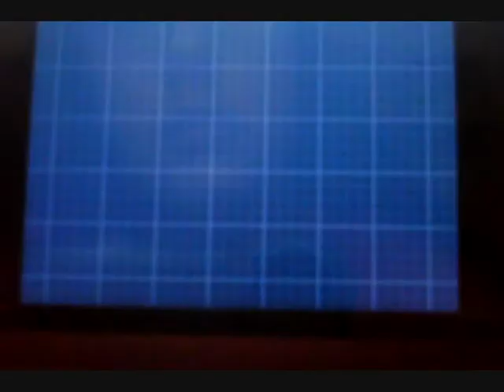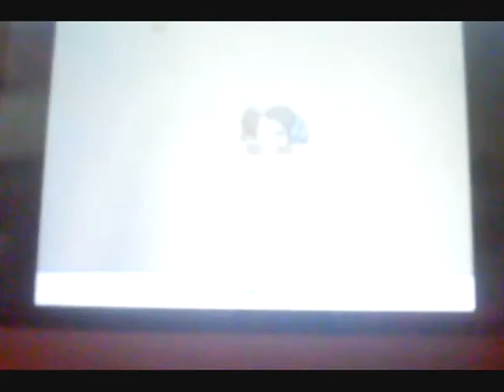let's play pokemon white 2 -part 19- sandbox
desert resort part 1